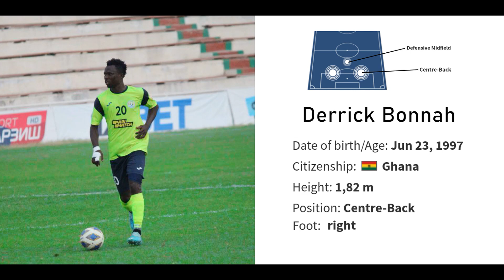Derrick Bonnah - Highlights